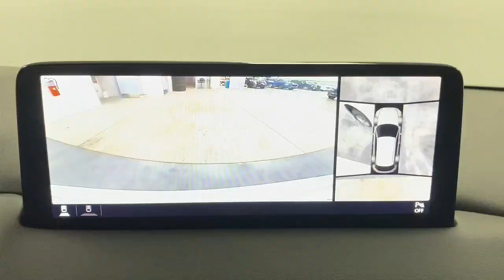2023 Mazda CX-5 Bountiful, Woods Cross, North Salt Lake, Farmington, Kayesville R18801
Rhodium White Metallic Used 2023 Mazda CX-5 2.5 Turbo Signature available in 2815 S. Main Street, Bountiful, Utah at Bountiful Mazda. Servicing the Bountiful, Woods Cross, North Salt Lake, Farmington, Kayesville, UT area.

Bountiful Mazda
2815 S MAIN ST

2023 Mazda CX-5 2.5 Turbo Signature Rhodium White Metallic AWD 2.5L I4 6-Speed AutomaticbrbrMazda Certified Pre-Owned Certified 10 Speakers 4.411 Axle Ratio 4-Wheel Disc Brakes ABS brakes Air Conditioning Alloy wheels All-Weather Floor Mats AM/FM radio: SiriusXM AppLink/Apple CarPlay and Android Auto Auto High-beam Headlights Auto-dimming Rear-View mirror Automatic temperature control Brake assist Bumpers: body-color Cargo Tray Delay-off headlights Driver door bin Driver vanity mirror Dual front impact airbags Dual front side impact airbags E911 Automatic Emergency Notification Electronic Stability Control Emergency communication system: MAZDA CONNECT Four wheel independent suspension Front anti-roll bar Front Bucket Seats Front Center Armrest w/Storage Front dual zone A/C Front reading lights Fully automatic headlights Garage door transmitter: HomeLink Genuine wood dashboard insert Genuine wood door panel insert Heads-Up Display Heated door mirrors Heated front seats Heated rear seats Heated steering wheel Heated/Ventilated Front Bucket Seats Illuminated entry Infotainment System Voice Command Leather Shift Knob Low tire pressure warning Mazda Navigation System Memory seat Multifunction Commander Control Nappa Leather Seat Trim Navigation system: MAZDA CONNECT Occupant sensing airbag Outside temperature display Overhead airbag Overhead console Pandora Panic alarm Passenger door bin Passenger vanity mirror Power door mirrors Power driver seat Power Liftgate Power moonroof Power passenger seat Power steering Power windows Radio Broadcast Data System Program Information Radio data system Radio: AM/FM/HD Audio System Rain sensing wipers Rear anti-roll bar Rear reading lights Rear seat center armrest Rear window defroster Rear window wiper Remote keyless entry Rhodium White Metallic Paint SMS Text Msg Audio Delivery & Reply Speed control Speed-sensing steering Split folding rear seat Spoiler Steering wheel mounted audio controls Tachometer Telescoping steering wheel Tilt steering wheel Traction control Trip computer Turn signal indicator mirrors Variably intermittent wipers Ventilated front seats Wheels: 19 x 7J Aluminum Alloy.brbrCertified. Mazda Certified Pre-Owned Details:brbr  * Powertrain Limited Warranty: 84 Month/100000 Mile (whichever comes first) from original in-service datebr  * Includes Autocheck Vehicle History Report with 3 Year Buyback Protection. 3 month SiriusXM trial subscription.br * Roadside Assistancebr * Vehicle Historybr * 160 Point Inspectionbr * Transferable Warrantybr * Warranty Deductible: $0br * Limited Warranty: 12 Month/12000 Mile (whichever comes first) after new car warranty expires or from certified purchase datebrbrbrCALL OUR SALES DEPARTMENT TODAY FOR MORE DETAILS AND TO MAKE SURE THE VEHICLE IS STILL AVAILABLE.
Navigation system: MAZDA CONNECT|10 Speakers|AM/FM radio: SiriusXM|Infotainment System Voice Command|Pandora|Radio Broadcast Data System Program Information|Radio data system|Radio: AM/FM/HD Audio System|SMS Text Msg Audio Delivery & Reply|Air Conditioning|Automatic temperature control|Front dual zone A/C|Rear window defroster|Heads-Up Display|Memory seat|Power driver seat|Power steering|Power windows|Remote keyless entry|Steering wheel mounted audio controls|Four wheel independent suspension|Multifunction Commander Control|Speed-sensing steering|Traction control|4-Wheel Disc Brakes|ABS brakes|Dual front impact airbags|Dual front side impact airbags|Emergency communication system: MAZDA CONNECT|Front anti-roll bar|Low tire pressure warning|Occupant sensing airbag|Overhead airbag|Rear anti-roll bar|Power moonroof|Power Liftgate|Brake assist|Electronic Stability Control|Auto High-beam Headlights|Delay-off headlights|Fully automatic headlights|Panic alarm|Speed control|Bumpers: body-color|Heated door mirrors|Power door mirrors|Rhodium White Metallic Paint|Spoiler|Turn signal indicator mirrors|All-Weather Floor Mats|AppLink/Apple CarPlay and Android Auto|Auto-dimming Rear-View mirror|Driver door bin|Driver vanity mirror|E911 Automatic Emergency Notification|Front reading lights|Garage door transmitter: HomeLink|Genuine wood dashboard insert|Genuine wood door panel insert|Heated steering wheel|Heated/Ventilated Front Bucket Seats|Illuminated entry|Leather Shift Kn